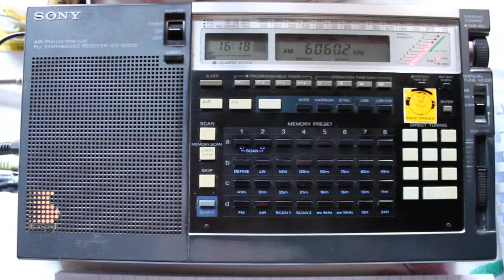0105.2013 Polskie Radio in Polish 1617 on 6060 Sofia-Kostinbrod